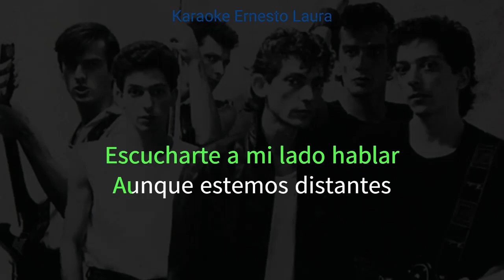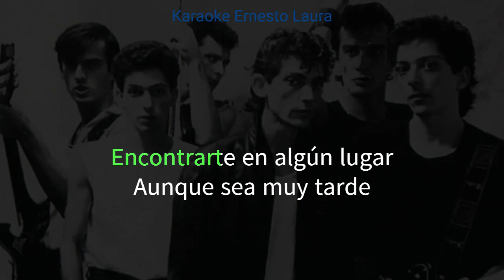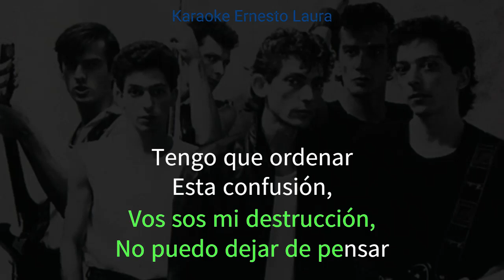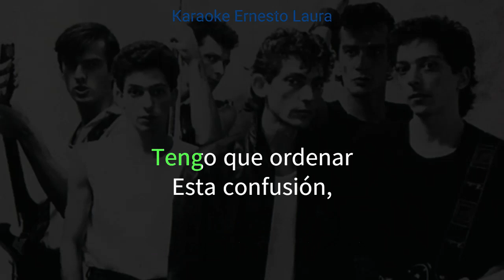Virus - Amor descartable - Karaoke